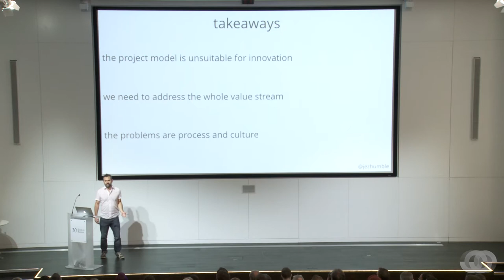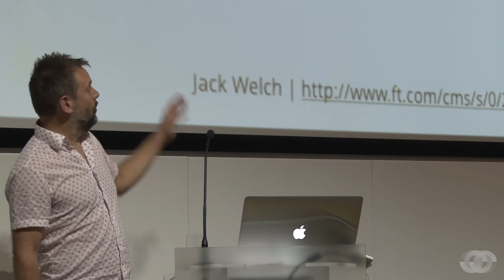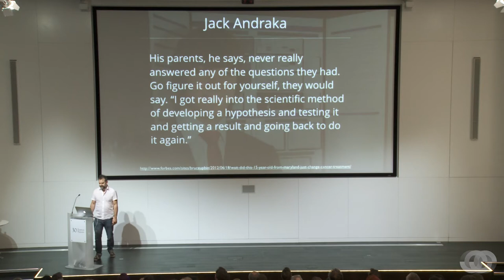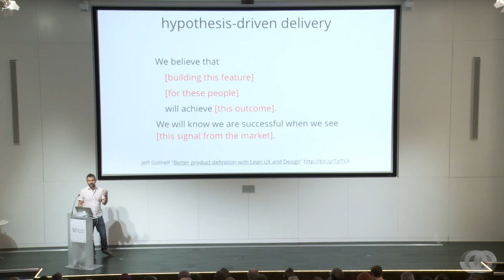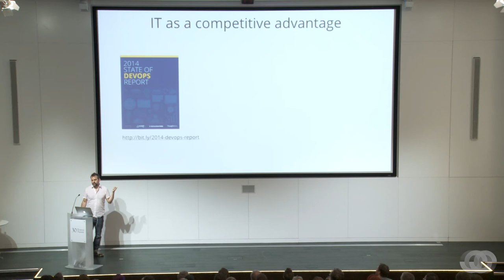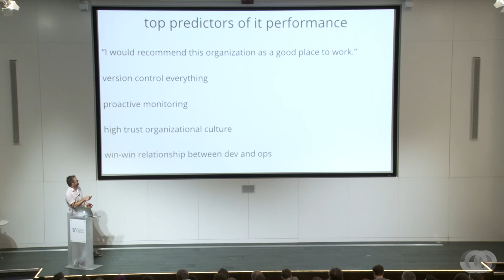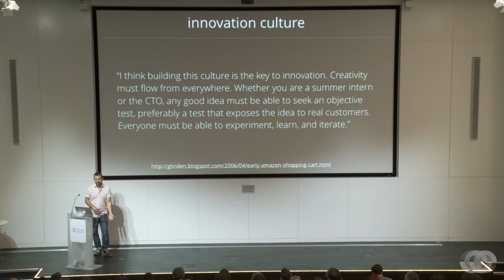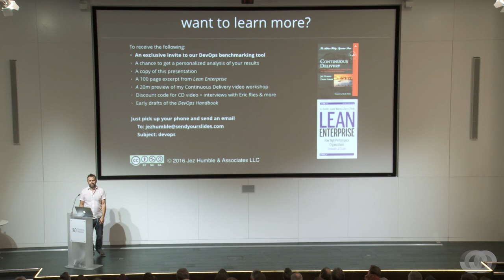Continuous Lifecycle London, Opening Keynote: Jez Humble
Jez Humble kicked off Continuous Lifecycle London 2016 with a keynote exploring software development in the 21st Century. He highlighted the importance of job satisfaction and the scientific method and explained why there is no talent shortage.